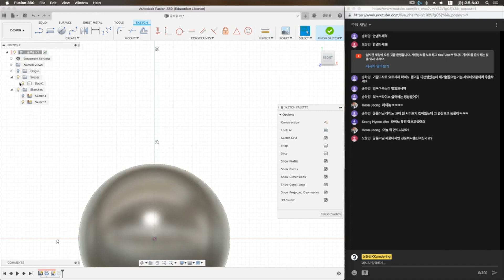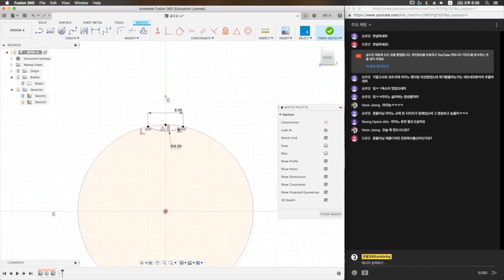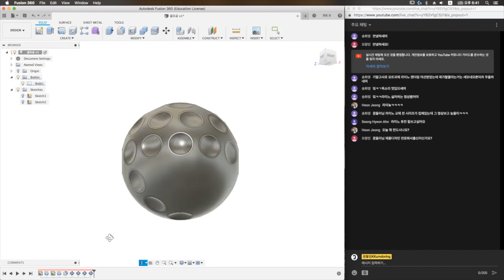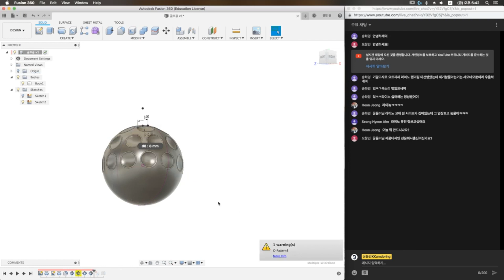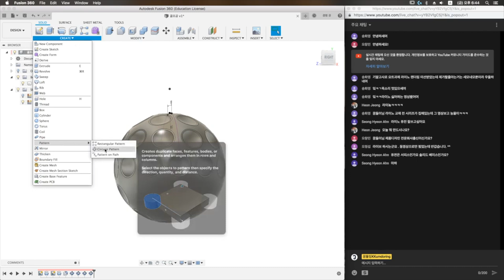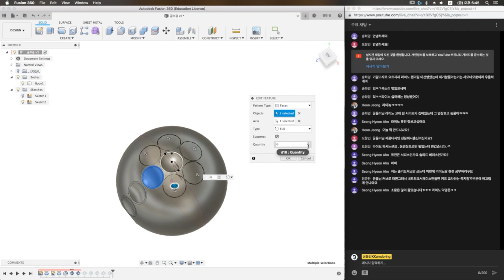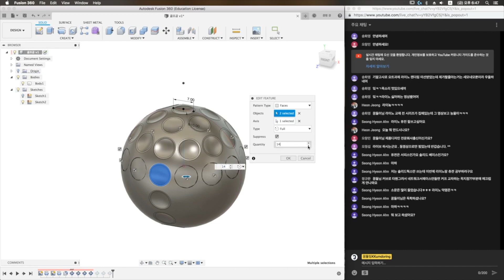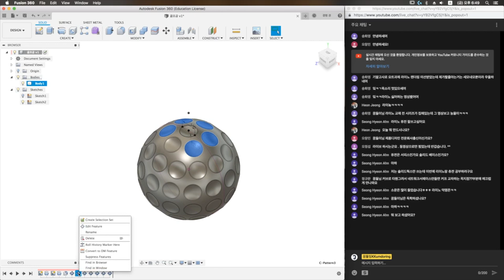골프공의 음각 개수를 수정 가능하게 그리는 방법 | 퓨전 360 강의